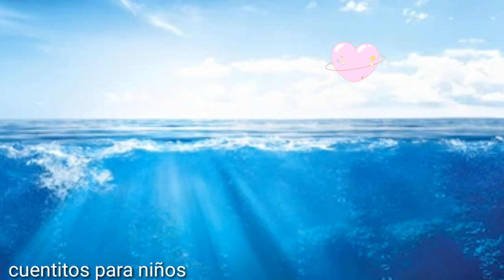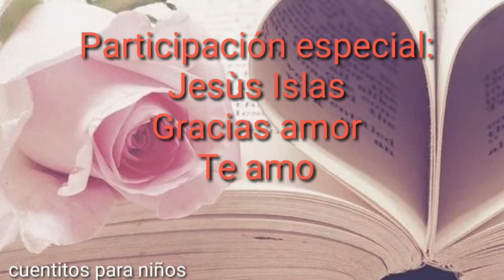El corazón de Tláloc. Libro de tercero de los 80s y 90s